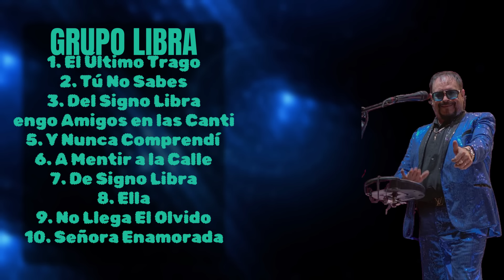Grupo Libra-Premier hits of 2024-Leading Songs Collection-Exciting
00:02:04 : El Ú̲̲ltimo Tr̲̲ago̲
00:05:06 : Tú No̲ Sab̲̲es̲
00:08:33 : De̲l S̲̲ig̲n̲̲o Lib̲̲r̲a̲
00:11:54 : Te̲̲ngo A̲m̲ig̲̲os̲̲ en̲ las Cant̲̲i̲nas̲̲
00:15:21 : Y Nunc̲̲a C̲ompr̲̲en̲̲d̲̲í
00:18:53 : A M̲̲e̲nt̲̲ir a l̲a Ca̲̲l̲̲le̲
00:22:35 : De̲̲ S̲i̲̲g̲̲n̲o̲ L̲i̲b̲r̲̲a̲
00:25:45 : E̲l̲̲l̲a
00:29:02 : No L̲le̲̲ga̲ E̲̲l̲̲ O̲l̲̲v̲̲i̲̲do̲
00:31:54 : Seño̲̲r̲a Ena̲̲m̲o̲̲ra̲̲da̲

G.r.u.p.o. .L.i.b.r.a. Grupo Libra Cumbia Mexicana Música de Grupo Libra Grupo Libra Mix